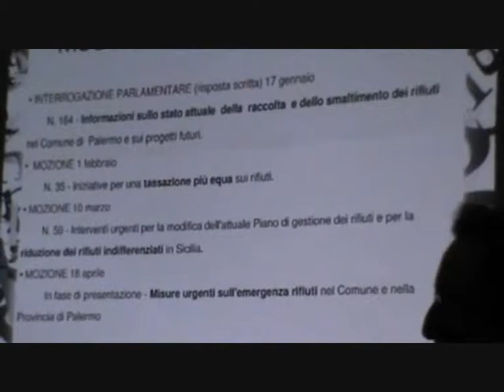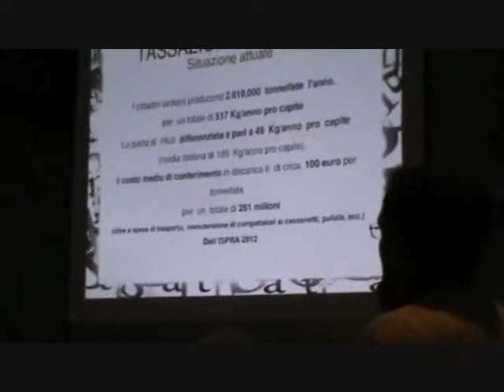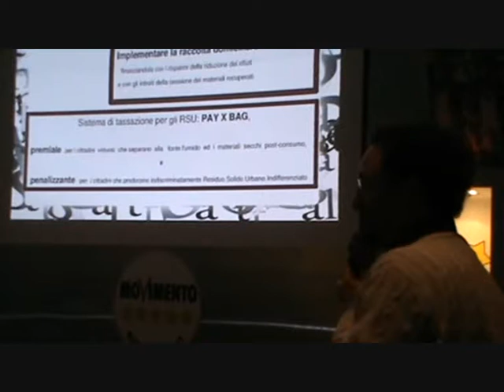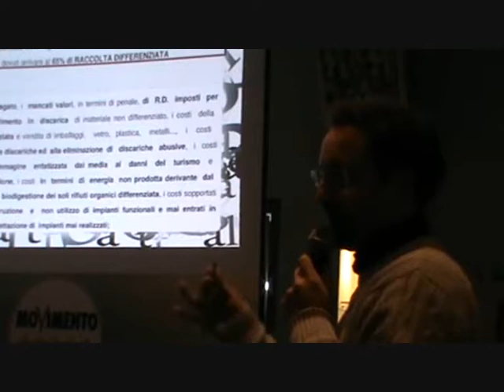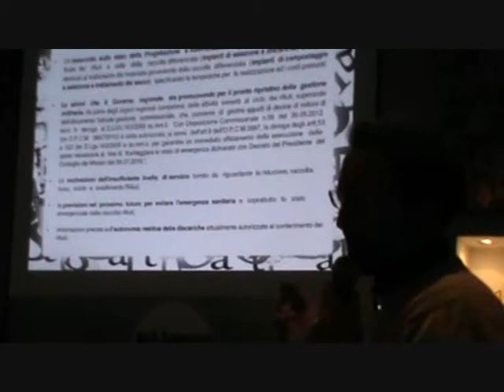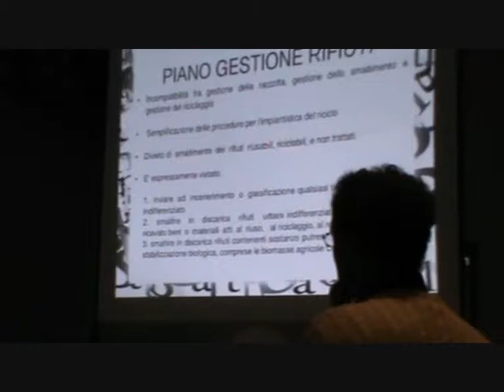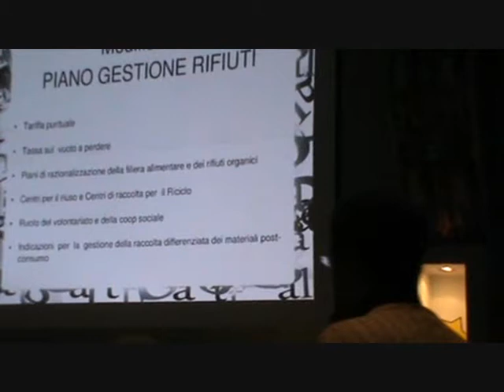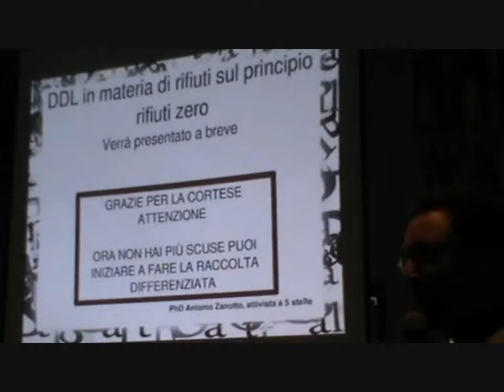Libera pluriversità dei cittadini 20-04-13 (4)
Argomento Rifiuti-Zero: Intervento di Antonio Zanotto il quale aggiorna i cittadini su quanto fatto dal MoVimento 5 Stelle, in ambito ambiente e rifiuti, all'Assemblea Regionale Siciliana